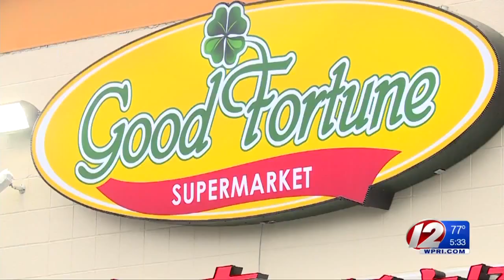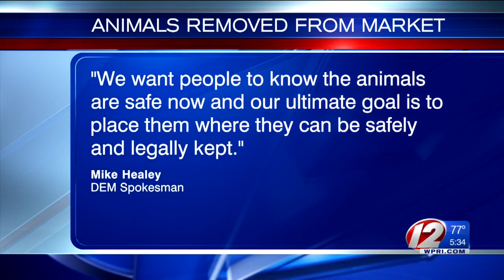Environmental Police remove live frogs and turtles being sold from food store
The DEM's Environmental Police were seen removing several crates from an Asian food store that was selling live frogs and turtles.